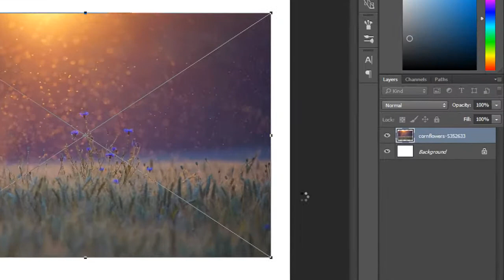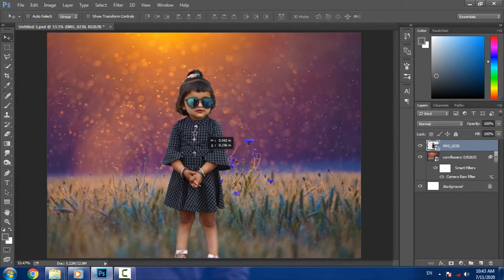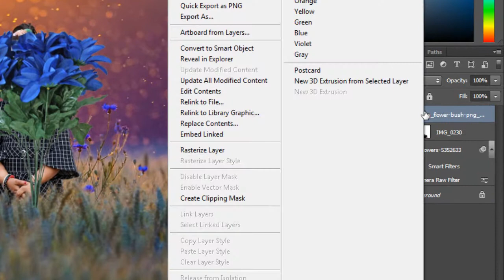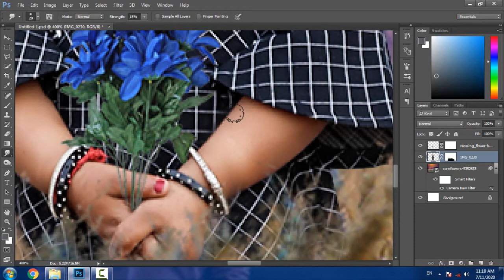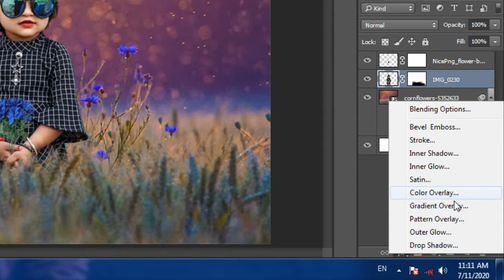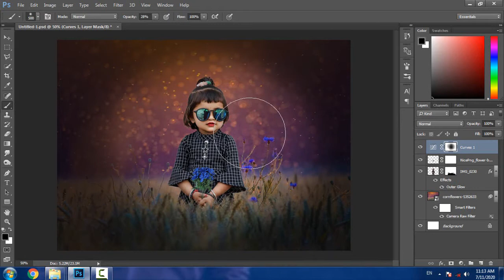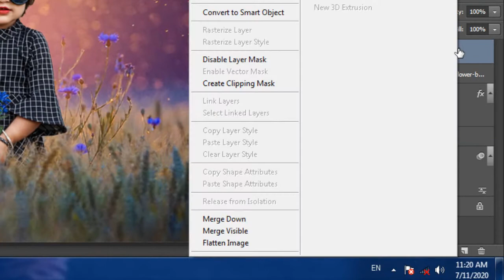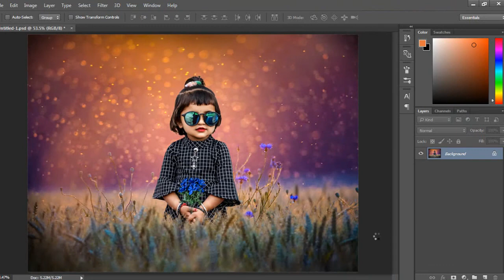Baby Girl Photo Manipulation in Photoshop | Girl Photo Editing tutorial | Y3 Editing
यह  Zip File Password से प्रोटेक्ट हे इसलिए वीडियो को पूरा देखे और ध्यान से वीडियो के अंदर आनेवाले Password को सुने और Zip File Download  करे  )

Avoid Tag

Photo editing
Editing
Photoshop
Free learning photoshop
Photoshop editing
Photoshop manipulation
Photoshop tutorial
Creative photo editing
Conceptart
King of editing
Lord photo editing
Lord murugan photo editing
Lord shiva photo editing
Lord Krishna photo editing
Backgrounds
Free png
Free background
Photoshop tricks
Photoshop tips
Picsart
All type photo editing
Remove background
Change background
Hd photo editing
Mobile photo editing full course
Learn mobile editing
Snapseed editing
Sketchbook photo editing
Lightroom editing